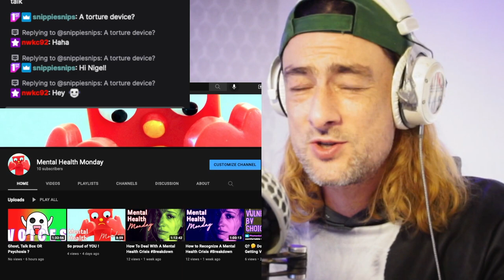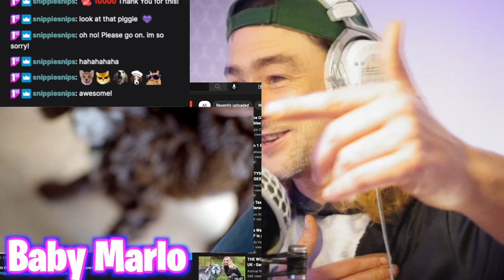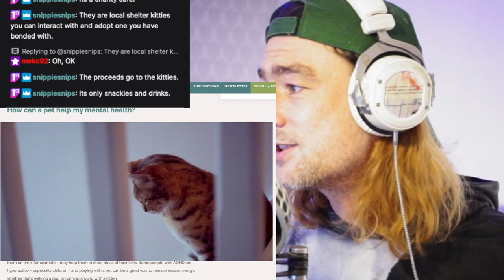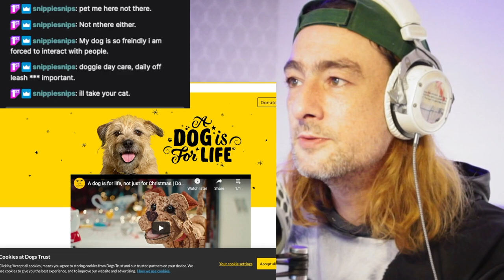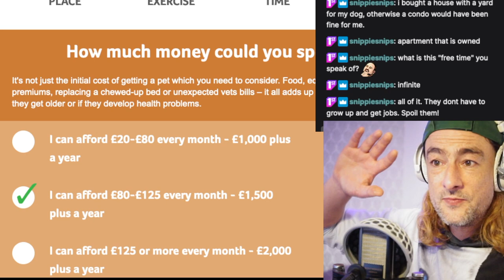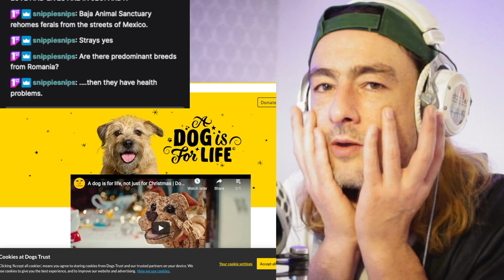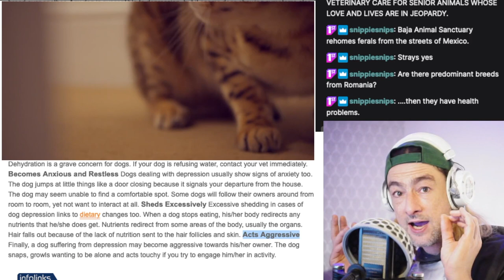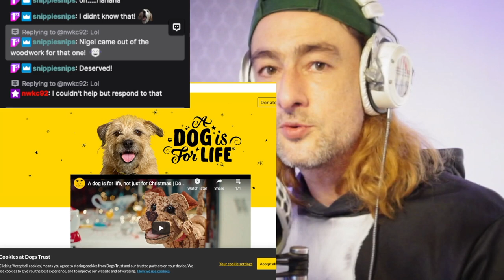Pets Improve Our Mental Health - Confirmed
How can a pet help my mental health?

Caring for a pet can help our mental health in many ways, including:

    increasing your physical activity. Dog owners are likely to take their pet out every day for a walk or run. This can be a fun way to fit exercise into your routine
    providing companionship. Pets can give you a sense of security and someone to share the day with. Caring for them can help you feel wanted and needed. This can be especially valuable for older people or those who live alone
    reducing anxiety. The companionship of a pet can help to ease your anxiety
    boosting self-confidence. Pets can be great listeners, offer unconditional love and won’t criticise you. This can help your self-confidence, especially if you feel isolated or misunderstood
    helping you meet new people. Dog owners often stop and chat to each other on walks. But other pets can be a way to meet people too: in pet shops, training classes or online groups, for example
    adding structure to your day. Having to feed, exercise and care for a pet can help you keep to a daily routine, which can help you feel more grounded and focused. It can give your day purpose and a sense of achievement.

Pets may also help with specific conditions. For example, people with ADHD may benefit from the structure and routine that a pet needs. Managing their pet’s responsibilities and keeping track of time – to feed or walk them on time, for example – may help them in other areas of their lives. Some people with ADHD are hyperactive – especially children - and playing with a pet can be a great way to release excess energy, whether that’s walking a dog or running around with a kitten.

Autistic people can benefit from having a pet. Pets provide the kind of unconditional relationship that can help someone build social skills and confidence. They can provide a sense of calm and reassurance if their owner feels overwhelmed. Autistic children with sensory issues can involve their pet in sensory integration activities to help them get used to how something feels against their skin or how it smells or sounds.
How can I choose the right pet for me?

You may have a strong idea of the pet you want – perhaps because you grew up with that animal – or you might not be so sure. When you’re deciding, consider:

    how much outdoor space you have
    how active you are
    how much time you have to spend with your pet
    how much money you have for vet’s bills, insurance, food, toys, etc. There are charities that offer low-cost vet care, but they are limited to certain areas and have financial criteria.

Animal charity PDSA has an online quiz you can take to help you choose the right pet.
What if I can’t have a pet?

If you can’t afford a pet, live somewhere you’re not allowed one, or you’re worried about having times where you’re too unwell to care for a pet, there are other options.

The simplest option may be spending time with friends’ pets, whether that’s walking their dogs, stroking their cats or cuddling their guinea pigs. They might be glad to have someone to pet sit for them while they’re on holiday.

If you’re missing having a dog in your life, you could sign up with Borrow My Doggy. They connect dog owners to local people who would love to walk or play with a dog. The Cinnamon Trust also needs volunteer dog walkers to help out older people or those with a health condition or disability that means they can’t walk their dog as easily anymore. They also need people to foster pets while their owners are in hospital.

Contact a rescue centre near you to see what volunteering opportunities they may have. They may need volunteers to exercise, care for and socialise their pets. You could consider fostering an animal if you’re able to have a pet on a short-term basis but can’t commit to one long-term. Some shy or scared animals need the peace and quiet of a home while waiting to be adopted.

Cats Protection and Dogs Trust both need people to provide temporary foster care for pets belonging to people fleeing domestic violence, who may not be able to take their pets into a refuge with them.